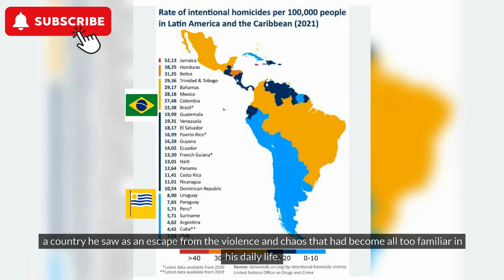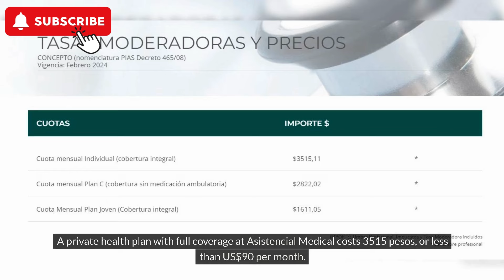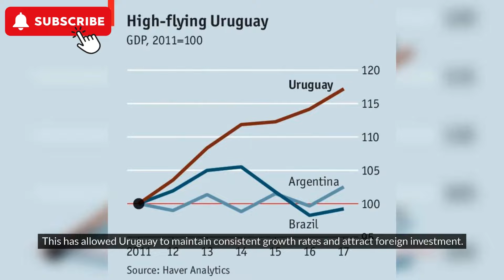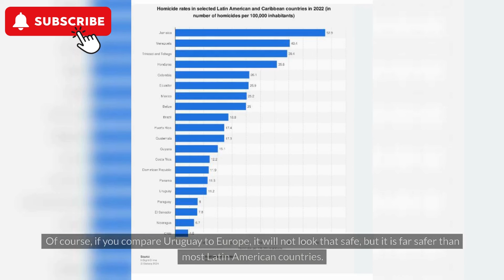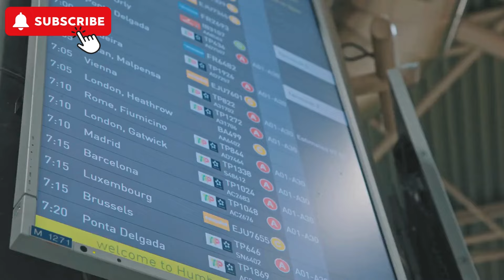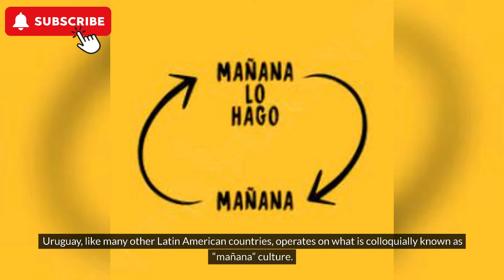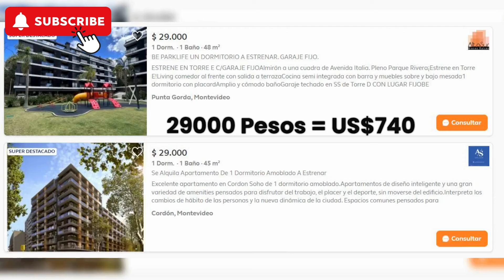Pros, Cons and Cost of Living to Retire in Uruguay 🇺🇾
What is the allure to Retire in Uruguay? Is it a hidden gem for expats seeking tranquility?
We reveal the cost of living in Uruguay and compare it with a major US city. In this episode, we also discuss the pros and cons of living in Uruguay, from the bustling streets of Montevideo to the serene coastal retreats.

🧳 Luggage storage all over the world(never walk with your luggage around!): Radical Storage

Books about living abroad

🔴 *** ABOUT THE CHANNEL *** From ten years living as an expatriate in the Middle East, South America, and Eastern Europe, to the best advice we wish we had before boarding. All that in two straightforward, no-nonsense guides for every expat.

best places to live in uruguay, best places to retire in uruguay, best places uruguay, buy property in uruguay, buying real estate in uruguay, cost of living in uruguay, expats in uruguay, healthcare in uruguay, living in montevideo, living in uruguay, moving to uruguay, places to live in uruguay, pros and cons of livin gin uruguay, pros and cons of living in uruguay, requirements to live in uruguay, retiring to uruguay, uruguay

🔎 EXCERPT
Cons of retiring in Uruguay
It is Quite Far From America and Europe

One of the challenges of retiring in Uruguay is its geographical distance from North America and Europe. This can make travel to and from the country quite lengthy and potentially inconvenient. For instance, a direct flight from New York to Montevideo, Uruguay’s capital, can take around 11 hours. From London, it can take upwards of 14 hours, often with at least one stopover.

Furthermore, direct flights to Uruguay from many U.S. or European cities are not always readily available. This means that travelers may need to make one or more stopovers, often in other South American countries like Brazil or Argentina, which can add to the travel time and complexity of the journey.

This leads us to our next point…

Difficulties in visiting family and friends back home
Uruguay in a partial map of South America
This is probably the most important negative aspect of all when we talk about a move to Uruguay.

The geographical distanceto North America or Europe can pose significant challenges for expats trying to keep close ties with family and friends back home. The long and often complex travel arrangements required can make frequent visits difficult.

Firstly, the lengthy flight times can be physically demanding, especially for older retirees. The journey often involves long hours in transit, potential layovers, and the associated stresses of travel such as navigating unfamiliar airports or dealing with flight delays or cancellations.

Secondly, the lack of direct flights to many U.S. or European cities means that planning a trip home can be a complex process. It often involves coordinating multiple flights and potentially dealing with the additional requirements of transiting through other countries.

Finally, the time and cost associated with these long-distance trips can be prohibitive. This sense of distance and separation can be a significant drawback for those considering making Uruguay their retirement home.

Bureaucracy
Like many Latin American countries, Uruguay has its share of red tape, which can be frustrating for those accustomed to more efficient systems.